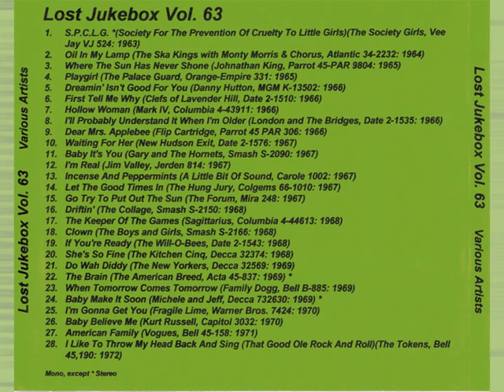Society Girls - S.P.C.L.G. (Society For The Prevention Of Cruelty To Little Girls) 1963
The Society Girls – S.P.C.L.G. (Society For The Prevention Of Cruelty To Little Girls) / You Better Stay Home
Label: Vee Jay Records – VJ 524
Format: Vinyl, 7", 45 RPM, Single
Country: US
Released: 1963